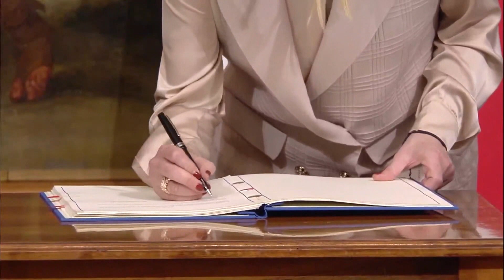Bavari, Rama: Emigracioni kërkon reagim nga gjithë familja e BE-së!